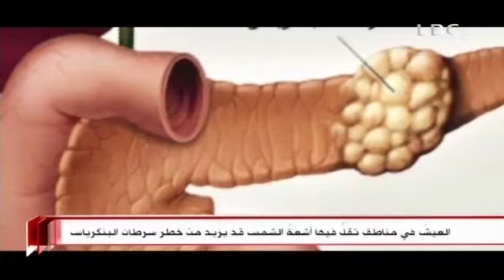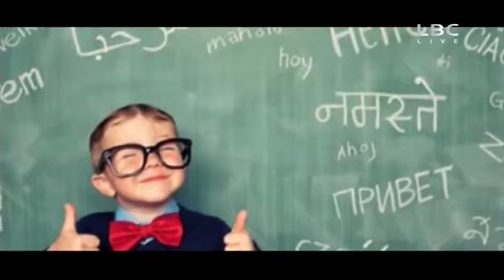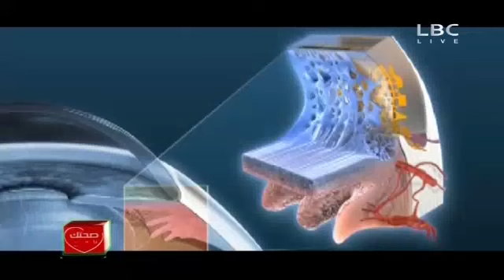صحتك بالدنيا 8 مايو 2015